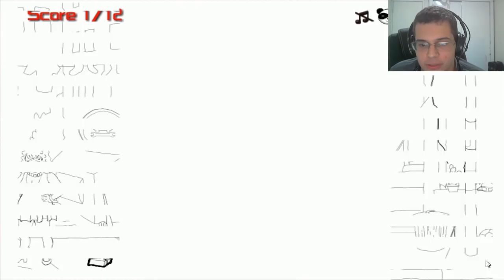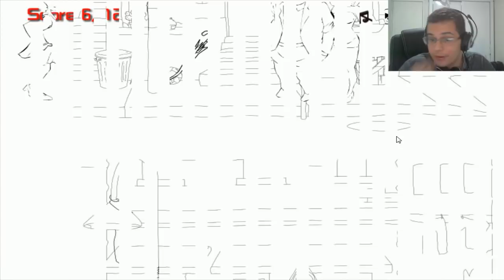NUNCA TRAIA SUA MULHER! - CHEATER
x Compre Seu Server de Minecraft Na Desirehost com o Cupom:  "JVNQ11"

CAIXA POSTAL:
JOÃO VICTOR NEGROMONTE QUEIROZ
Caixa Postal 3847
Recife - PE
Cep: 50610090
Avenida Visconde de Albuquerque 913